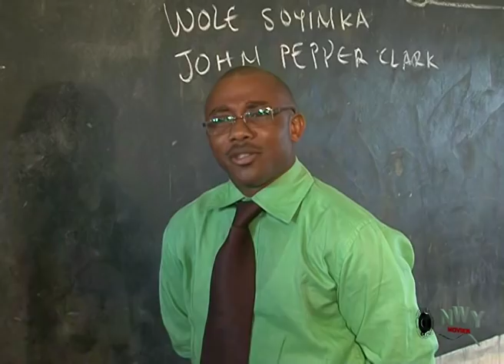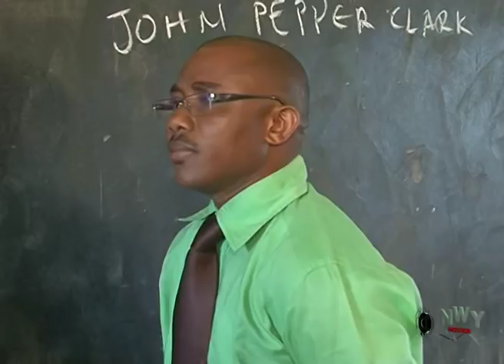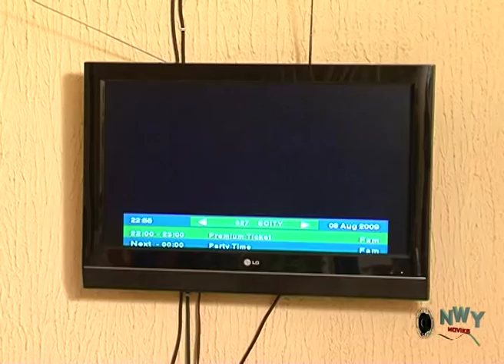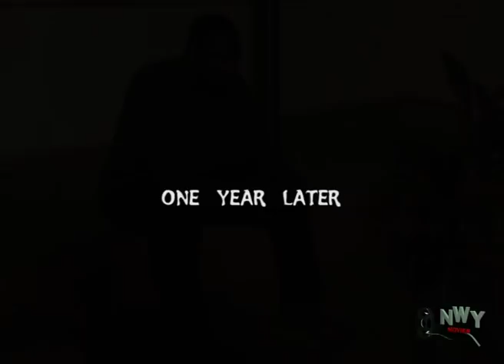Humble House Wives Season 1&2 - Eve Esin & Nse Ikpe Etim 2019 Latest Nigerian Movie